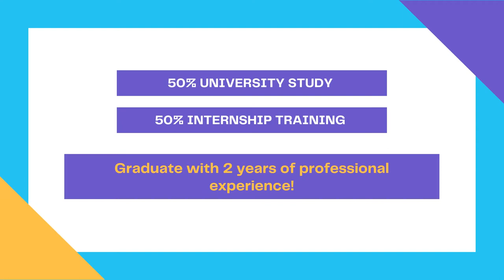Vatel International Business School Hotel & Tourism Management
🔔Registration for January 2022 intake for Vatel's European Bachelor's degree in International Hotel Management is OPEN!

Did you know that our globally recognised degree covers management skills that are transferrable to a multitude of other business sectors, in addition to Hotel Management and Tourism.